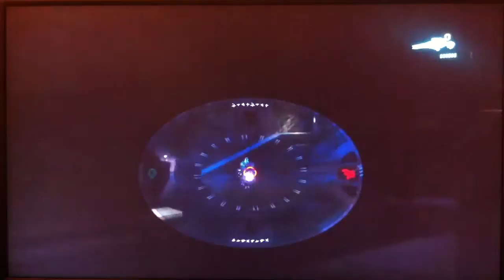Halo Reach Campaign Playthrough pt8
This is my playthrough of the Xbox 360 exclusive halo reach which is a prequel to the first halo game combat evolved with live commentary